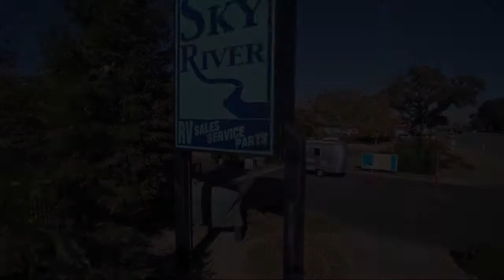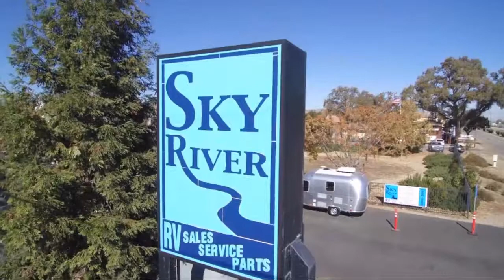2021 Kz Durango Gold G366FBT Paso Robles Pismo Beach Atascadero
2021 Kz Durango Gold G366FBT Stock Number: KZ2127 Vin:4EZFV4028M6060971.